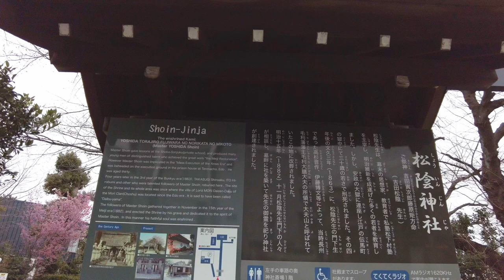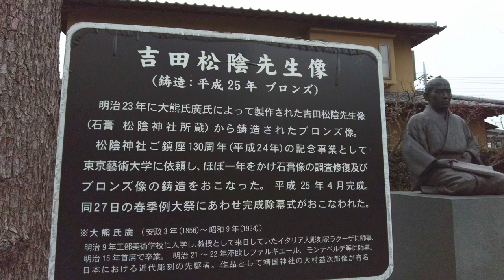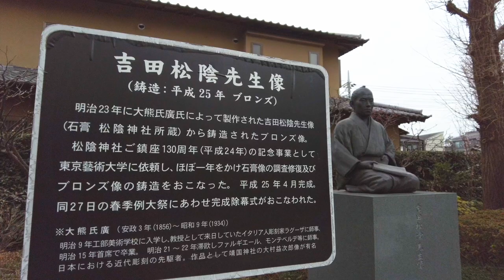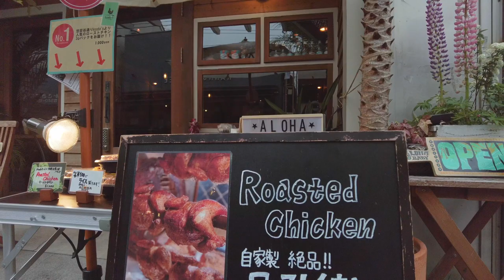Shoin Jinja | Tokyo, Japan | DJI Pocket 2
0:00 Shoin Jinja
05:56 Master Yoshida's Grave
08:38 Shoin Jinja Mae (Street with Prontera-style BGM)
17:07 Wakabayashi Park